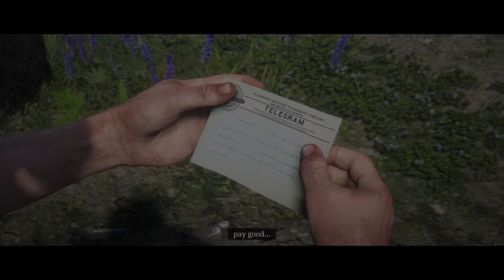Red Dead Redemption 2 – "Jim Milton Rides, Again?" Gold Medal